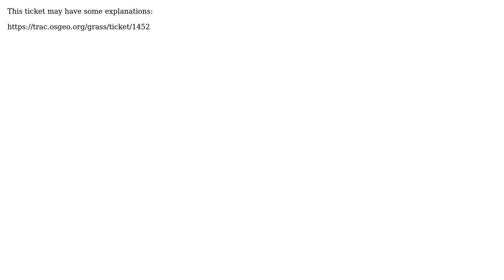GIS: GRASS v.proj "Error in pj_do_transform"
With thanks & praise to God, and with thanks to the many people who have made this project possible! | Content (except music & images) licensed under CC BY-SA | Music | Images & others | With thanks to user underdark user spiderplant0 user markusN and the Stack Exchange Network Trademarks are property of their respective owners. You are responsible for your own actions.